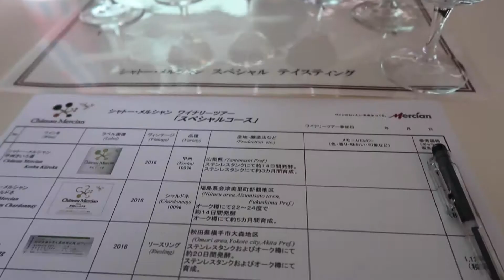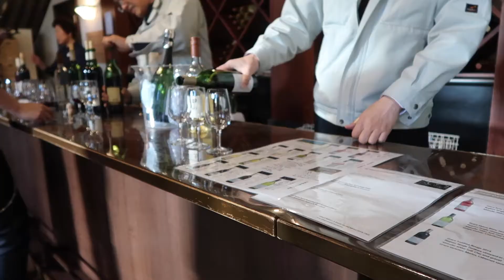Lake Kawaguchi at Mt. Fuji AND Wine Tasting in Japan! [Vlog 78]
Day trip from Japan with a private van from Japan Private Tours
Then toured one of the 5 lakes around Mr. Fuji - Lake Kawaguchi, specifically at Oishi Park.
Finally, wine tasting in Yamanashi at Chateau Mercian (Japanese only tours) and Grace Wines (highly recommended for high quality wines)

Camera: Canon PowerShot GX7 Mark II
Tripod: Joby GorillaPod